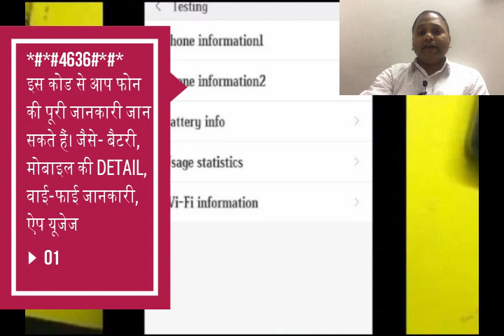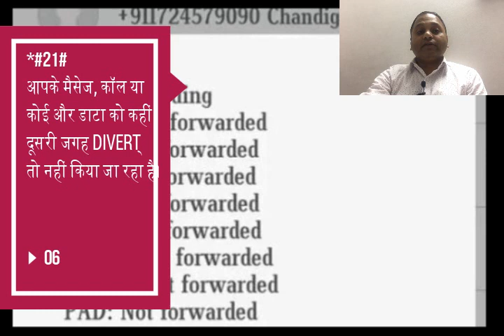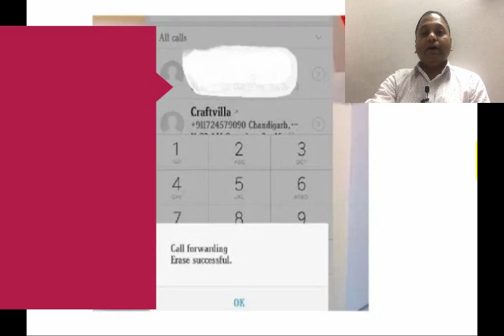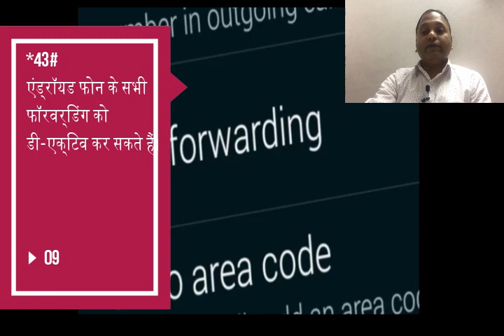एंड्रॉयड स्मार्टफोन आप चलाते तो हैं लेकिन ये 10 सीक्रेट कोड नहीं जानते, खुद ही देख लीजिए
1. *#*#4636#*#* : इस कोड से आप फोन की पूरी जानकारी जान सकते हैं। जैसे- बैटरी, मोबाइल की डिटेल, वाई-फाई दी जानकारी, ऐप यूजेज सहित कई सारी जानकारी प्राप्त कर सकते हैं।
2. *2767*3855# : इस कोड को डायल करने आपका फोन रिसेट हो जाएगा। फोन मेमोरी डिलीट हो जाएगी। इस कोड का इस्तेमाल जरूरत पड़ने पर ही यूज करें। अन्यथा आपके फोन का डाटा खत्म हो सकता है।
3. *#*#2664#*#* : इस कोड की मदद से आप अपने फोन की टच स्क्रीन का टेस्ट कर सकते हैं कि वह ठीक से काम कर रहा है या नहीं।
4. *#*#0842#*#* : इस कोड की मदद से फोन का वाइब्रेशन टेस्ट किया जाता है।
5.  *#*#34971539#*#*: यह कोड फोन के कैमरे के बारे में पूरी जानकारी देता है।
6. *#21#: इस कोड से आप जान सकते हैं कि आपके मैसेज, कॉल या कोई और डाटा को कहीं दूसरी जगह डायवर्ट तो नहीं किया जा रहा है।
7. *#62#: कई बार आपका नंबर no-service या no-answer बोलता है। ऐसे में इस कोड को आप अपने फोन में डायल कर सकते हैं। इस कोड की मदद से आप जान सकते हैं कि आपका फोन किसी दूसरे नंबर पर री-डायरेक्ट किया गया है या नहीं।
8.  ##002#: इस कोड की मदद से एंड्रॉयड फोन के सभी फॉरवर्डिंग को डी-एक्टिव कर सकते हैं। अगर आपको लगता है कि आपका कॉल कहीं डायवर्ट हो रहा है तो आप इस कोड को डायल कर सकते हैं।
9. *43#: इस कोड की मदद से आप अपने फोन में कॉल वेटिंग सर्विस चालू कर सकते हैं, वहीं #43# डायल करके उसे बंद भी कर सकते हैं।
10. *#06#: इस कोड की मदद से आप IMEI नंबर जान सकते हैं। इस कोड से ही किसी भी फोन की पहचान होती है। सभी फोन के लिए यह कोड अलग-अलग होता है। इस नंबर से पुलिस फोन को ट्रैक कर सकती है।
नोट- एंड्रॉयड वर्जन के अनुसार कुछ कोड काम कर सकते हैं और कुछ नहीं।

1. Do It Yourself videos.
2. Viewers Demand videos.
3. Latest News & Updates
4. Viral Videos.
5. Reviews.
6 City tours videos & pictures
7 Anything and everything you can think
8.Technological videos